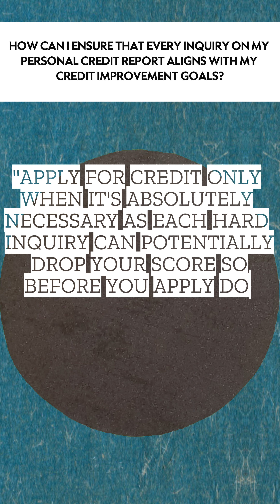How can I ensure that every inquiry on my personal credit report aligns with my credit improvement?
🔍 Curious how to boost your credit score with every inquiry? Here's how:

🕵️‍♂️ Check your credit report for free annually.
🚫 Limit hard inquiries; apply only when needed.
🕵️‍♀️ Soft inquiries are harmless & helpful.
⚡ Dispute unauthorized inquiries fast!
🔔 Set credit alerts to stay on top!

Get started with 🐼Dispute Panda🐼 for FREE using the link in our bio!